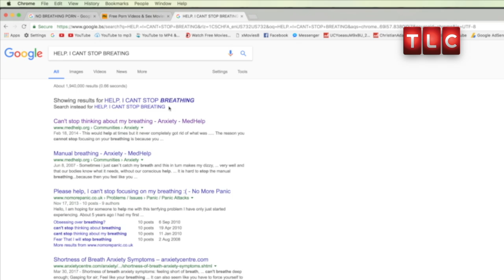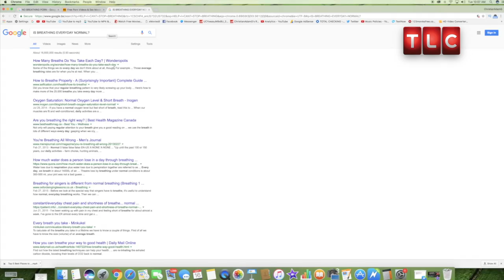Addicted to Breathing | My Strange Addiction (VERY SAD)!!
I've been doing it ever since I was young 😥

This episode never aired because it was too sad. Please enjoy before it gets taken down.

TLC My Strange Addiction ( THE LOST EPISODE ) Parody/ Spoof